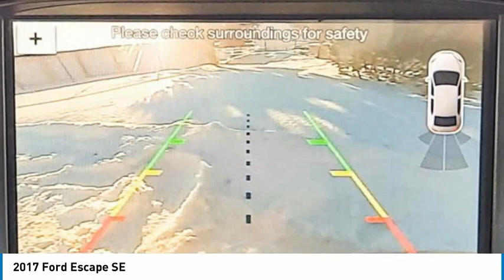2017 Ford Escape B57139A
2017 Ford Escape SE

You'll love this 2017 Ford Escape. This is a sport utility you'll want to take home. Call and get in touch with RON HODGSON CHEVROLET BUICK GMC directly, and be the first to open the sport utility door today!